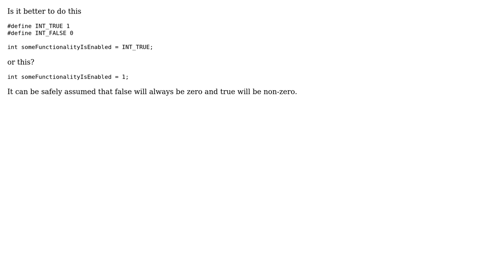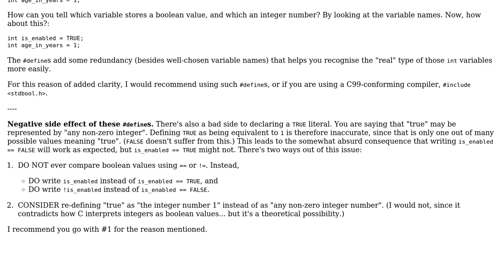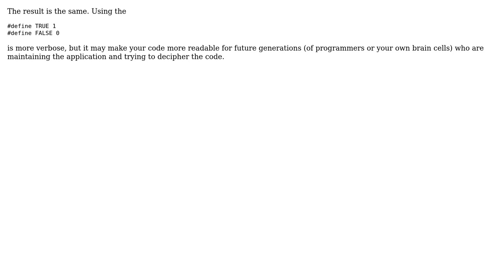When using int's as boolean values, is it in poor form to use 0's and 1' directly?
Software Engineering: When using int's as boolean values, is it in poor form to use 0's and 1' directly?

With thanks & praise to God, and with thanks to the many people who have made this project possible! | Content (except music & images) licensed under CC BY-SA | Music | Images & others | With thanks to user stakx user Scott Leonard user Adam S and the Stack Exchange Network Trademarks are property of their respective owners. You are responsible for your own actions.